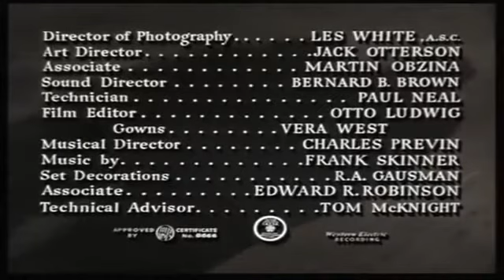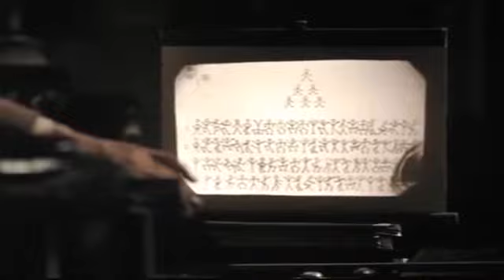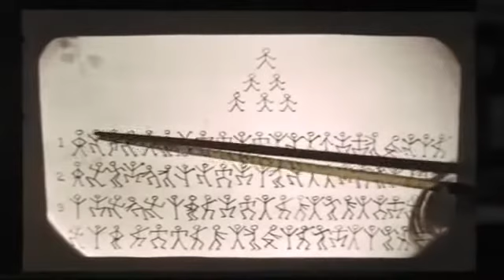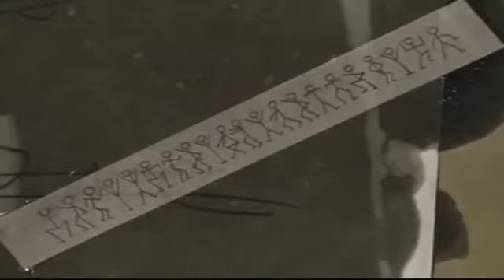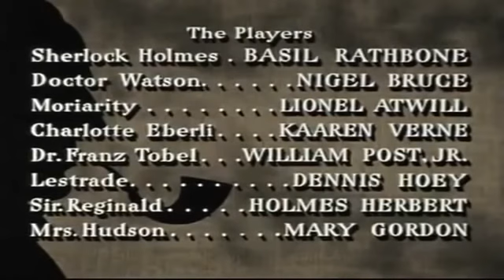1943 Sherlock Holmes y el arma secreta Coloreada